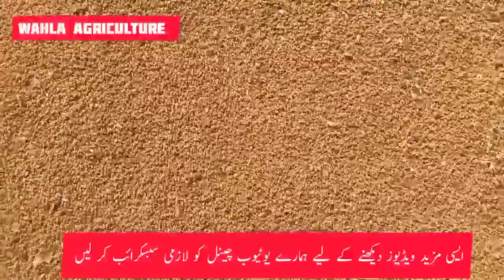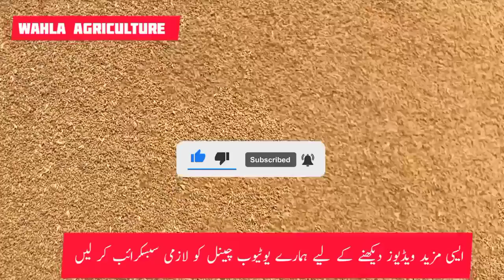Gundam rate 2023 Punjab||wheat price today in galla mandi